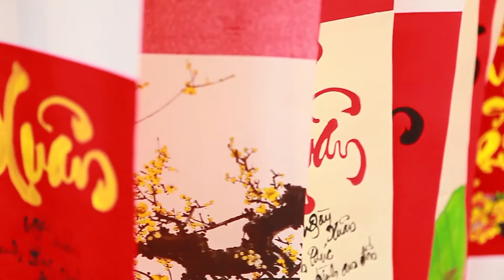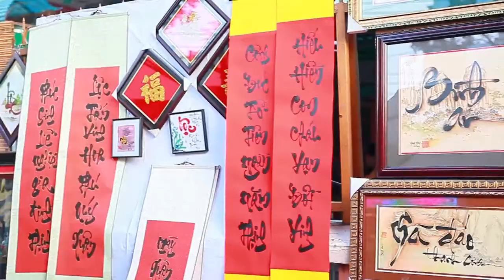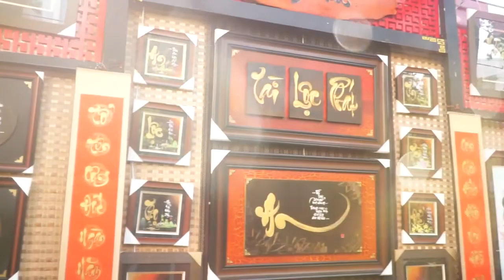Câu Chuyện Đầu Năm - Ali Hoàng